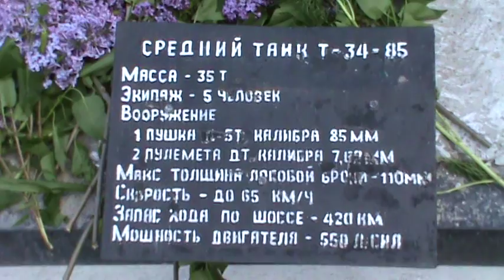Т-34-85. Советский средний танк Победы. Железный герой. Одесса 411 батарея!